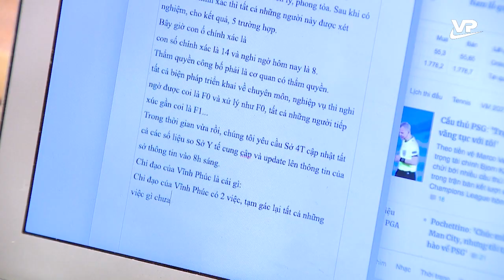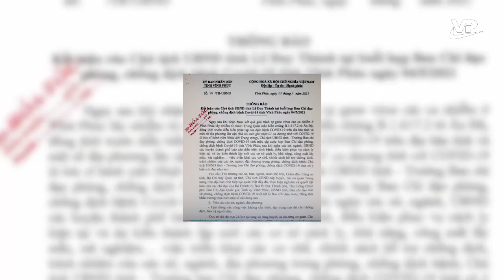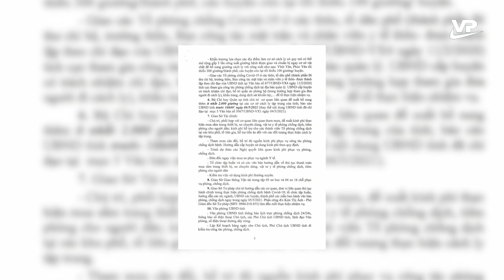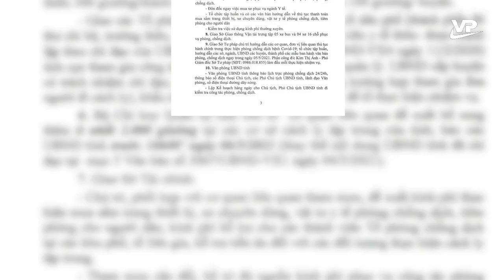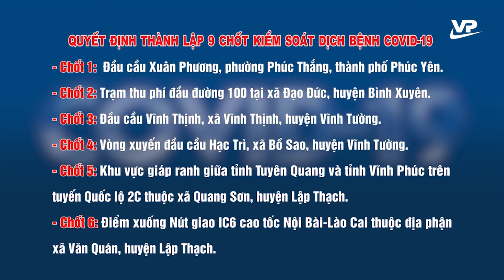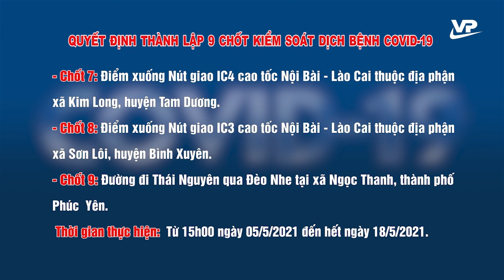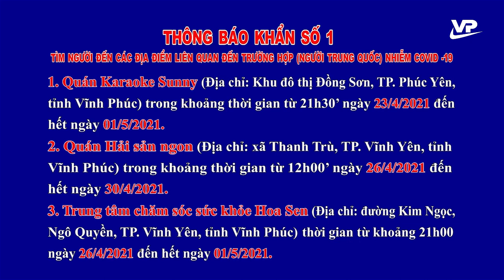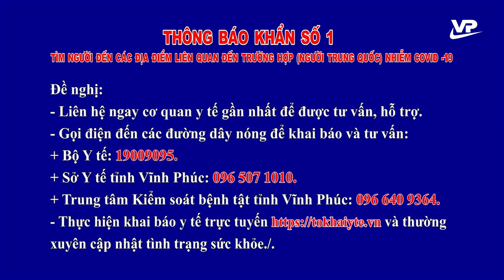Thời sự 19h45 ngày 5/5/2021